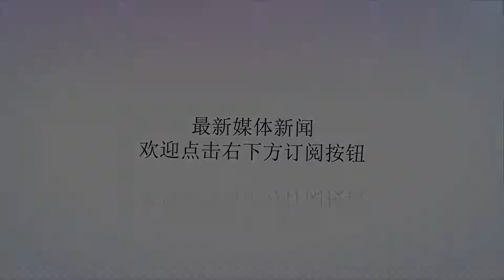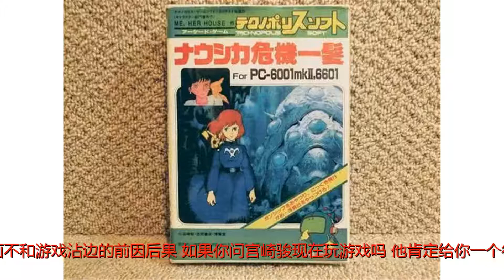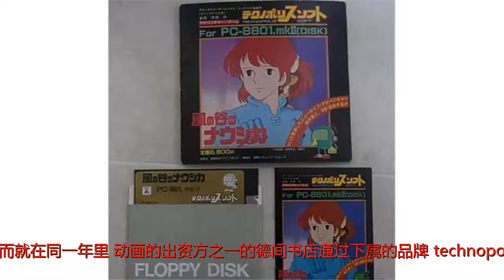宫崎骏作品从不和游戏沾边？大概是因为这段黑历史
谢谢！为日本动漫的领头人之一，宫崎骏的作品，似乎真的和游戏没怎么沾边。毕竟，从游戏改过来，那是肯定不存在的。而改成游戏，貌似我们也没怎么看过啊~注意哦~毒舌妹我用的字眼都是“似乎”、“貌似”！今天我们就来聊一聊，曾经的那段黑历史，让宫崎骏漫画不和游戏沾边的前因后果。如果你问宫崎骏现在玩游戏吗？他肯定给你一个很干脆的回答：不玩！其实他不是没有努力尝试过。他的好朋友铃木回忆起宫崎骏年轻的时候，是曾经玩过FC游戏机（可以理解为红白机）的。当时为了撩起宫崎骏的兴趣，还特意挑了个容易的游戏，结果，宫崎骏玩不下去，还大发雷霆。而那个游戏，叫做《超级玛丽奥》之后，FC游戏宫崎骏是没有碰了，而后来，在接受美国记者罗伯特·怀廷的采访时，宫崎骏提到了另一个故事：他说自己不上网，没有电脑和传真机，甚至连DVD机都没有，也不大看电视，有什么事情就写信。至于电子游戏，他曾经在电脑上玩过将棋游戏，结果输了。他觉得电脑能算出所有走法，简直耍赖。其实，在此之前，宫崎骏和游戏还有一段黑历史。时间回到1984年，由宫崎骏执导的《风之谷》上映，而就在同一年里，动画的出资方之一的德间书店通过下属的品牌“technopolissoft”制作了三款《风之谷》的改编游戏，但是，这三款有喜有一个同一个特色——“辣眼睛”。先来介绍三兄弟中的大哥：首先是PC6001上的《娜乌西卡危机一发》（ナウシカ危機一髪）。这个游戏对玩家的考验从进入游戏之前就开始了——游戏使用磁带作为载体（看清楚，不是磁碟！），区区56K的游戏需要读取将近10分钟（注意：不是10秒！）才能完成。在漫长的等待后，玩家才会看到这个简陋而不失还原度的标题画面。而玩法就和诺基亚空中大战差不多，打飞机~代表玩家的小炮艇在欢快的主题歌《风之谷的娜乌西卡》（该主题歌因为旋律过于欢快而遭到宫崎骏嫌弃，根本没有在电影中出现）中轻盈起飞，玩家必须不断按上来维持高度，然后迎战敌方的飞行罐。是不是已经忘了原作是怎样的？毒舌妹屁颠屁颠给大家po图。这种辣眼程度就是纯牛油锅底不加水直接溅入眼睛！不过当初签了三部，肯定不能反馈了，接下啦，我们继续看第二部游戏——《风之谷的娜乌西卡》（風の谷のナウシカ）。直接看碟，感觉还不错~然而，当开启游戏的时候~妈耶~还我《风之谷》可好？拜托，头不要摇了！这个辣的程度，应该是魔鬼辣椒进眼了，我们看下一个吧~毕竟随着时代推移，会精美一些。三神作的最后一款，《忘不掉的娜乌西卡游戏》（忘れじのナウシカゲーム）。这个游戏就更厉害了！依旧是第一款的发飞机风格，然而！和第一部卡机的感觉不一样的是，这一部的控制无比神速，十分容易撞上敌机。也许是开发商也考虑到这个问题，所以这架飞机根本就没想过要让他动。不动就能赢的游戏，大概是对挂机系统有什么想法吧~毕竟《风之谷》是对风景描写细致入微的动画，而当时的游戏技术，真的不能表达出来，所以，宫崎骏就失望了，此后有人跟他说出游戏，他会转移话题，滔滔不断说动画中的风景，此刻，大家就不再怂恿他了。从那次之后到现在，宫崎骏的动画没出过游戏了，当然，很多日本游戏研发商还是会偷偷用一下宫崎骏动画里面的角色ip，但是，都是在一些普通小游戏上面。目前，吉卜力其他动画家还是有合作发行的游戏的，但是宫崎骏动画的游戏，还真的没有。